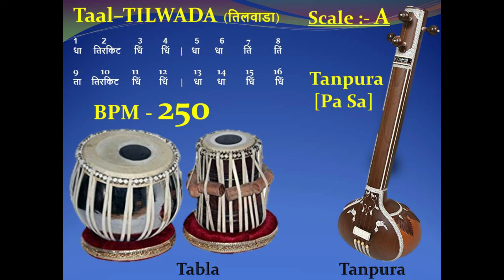TILWADA (तिलवाड़ा) 250 - BPM - Scale "A" – Tabla with Tanpura